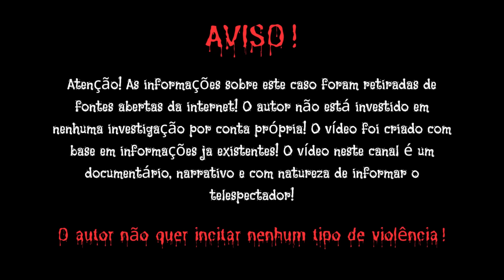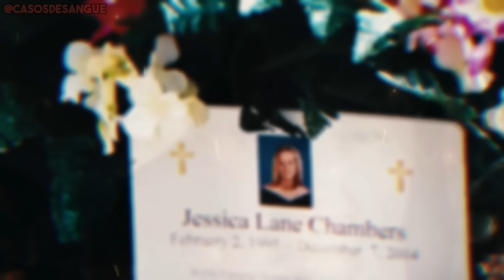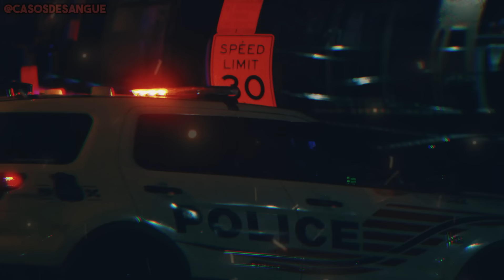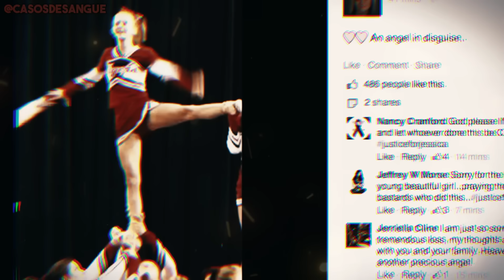CRIME NÃO RESOLVIDO! O CASO DE JÉSSICA CHAMBERS! DOCUMENTÁRIO CRIME REAL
Um triste caso onde uma bela jovem perdeu sua vida de uma maneira extremamente dolorosa pelas mãos de um criminoso que nunca foi julgado pelo crime que cometeu...